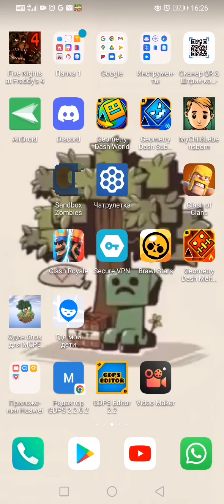4 июня 2022 г.